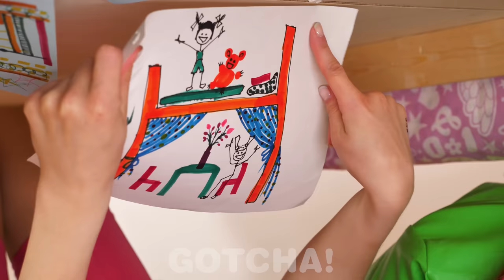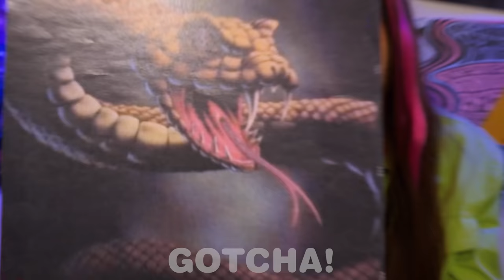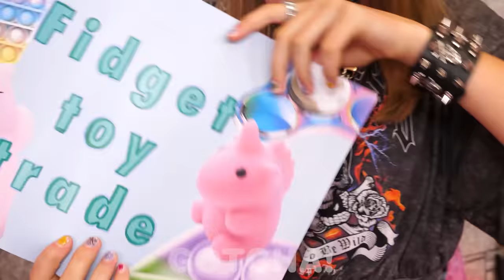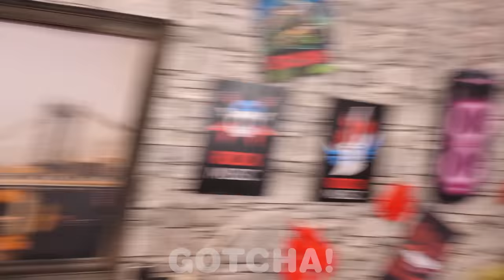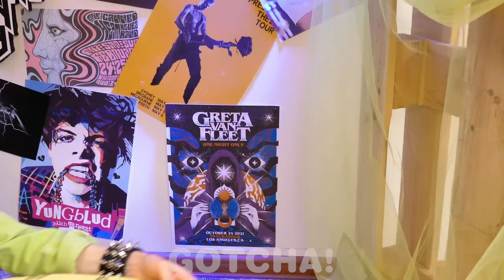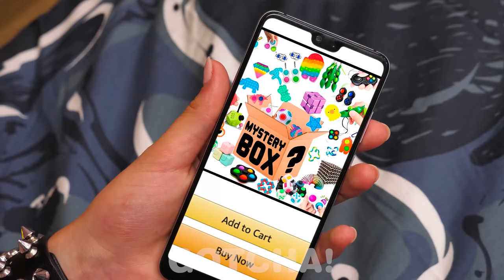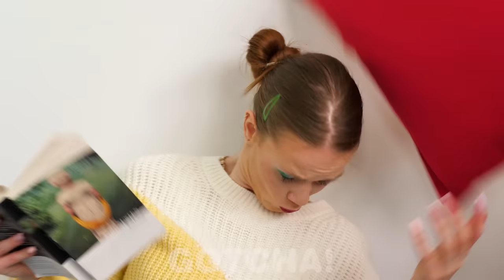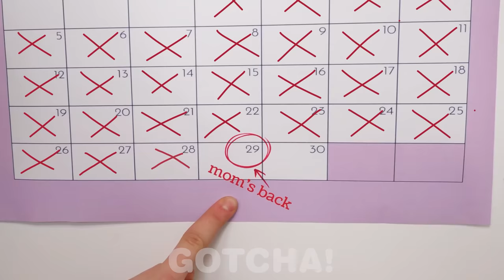EXTREME ROOM MAKEOVER || Smart DIY Ideas And Amazing Home Decorating Hacks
Prepare to see some cool craft ideas for a room makeover! It’s easy to make your room boring. But our clever hacks will help fix everything and make your room special.